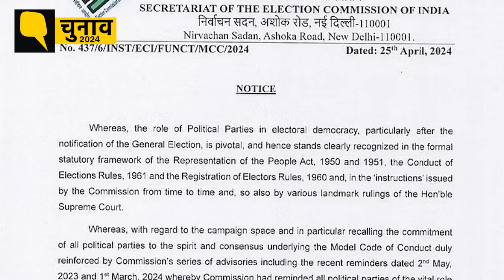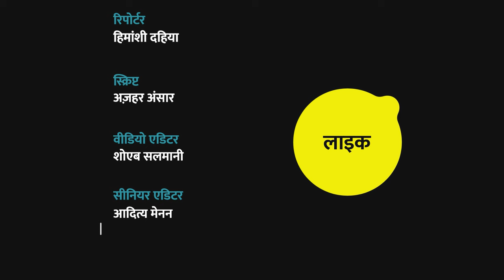Elections 2024:27 मामले, एक नोटिस, जीरो कार्रवाई, PM Modi के खिलाफ Election Commission ने क्या किया?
Election Commission Of India: प्रधानमंत्री नरेंद्र मोदी के खिलाफ 2019 के बाद से विपक्षी दलों ने आदर्श आचार संहिता उल्लंघन का आरोप लगाते हुए भारत के चुनाव आयोग में कम से कम 27 शिकायतें दर्ज कराई हैं. हालांकि, चुनाव आयोग ने अभी तक इनमें से किसी भी मामले में ठोस कार्रवाई नहीं की है.द क्विंट ने इन शिकायतों की कॉपी देखी है, जिनमें नफरत फैलाने वाले भाषण, वोट मांगने के लिए सशस्त्र बलों का इस्तेमाल, धर्म के नाम पर वोट मांगने और प्रधानमंत्री की चुनावी रैलियों के लिए भाषण तैयार करने में सरकारी मंत्रालयों का इस्तेमाल करने के आरोप शामिल हैं. चुनाव आयोग ने पहली बार 25 अप्रैल को बीजेपी के अध्यक्ष जेपी नड्डा को उसके “स्टार प्रचारक” के भाषणों पर नोटिस जारी किया है, जो आदर्श आचार संहिता के उल्लंघन का कारण हो सकता है.

Election Commission Of India: Since 2019, opposition parties have filed at least 27 complaints with the Election Commission of India against Prime Minister Narendra Modi, accusing him of violating the Model Code of Conduct. However, the Election Commission has not yet taken concrete action in any of these cases. The Quint has seen copies of these complaints, which include hate speech, use of armed forces to seek votes, seeking votes in the name of religion. And allegations of using government ministries to prepare speeches for the Prime Minister's election rallies. For the first time, the Election Commission on April 25 has issued a notice to BJP President JP Nadda over the speeches of its “star campaigner”, which may amount to violation of the Model Code of Conduct.